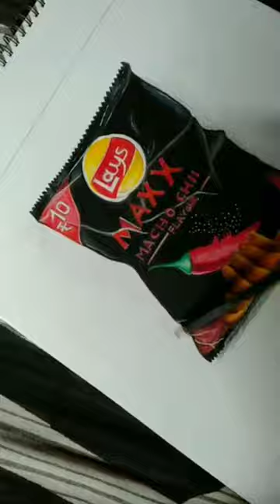3d lays packet drawing 🖌️🎨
3d lays packet drawing 🖌️🎨 || 3d lays drawing

You can also flow me on 👉

Lays chips packet drawing
Lays packet drawing
Realistic lays drawing
realistic chips packet drawing
realistic lays packet drawing
lays drawing
chips packet drawing
Lays chips packet hacks
Lays chips packet craft
Lays chips big packet
Lays chips ka packet
Lays chips blue packet
Lays chips new packet
Lays chip bag
lays packet full of chips
Lays 3d drawing
3d drawing
3d drawing easy
3d drawing pencil
3d drawings on paper
3d drawing for kids
3d drawing illusion
3d drawing letters
3d drawing house
3d drawing water drop
Viral video
Viral shorts
Short video
Pencil drawing
How to draw
Sohini art gallery
Drawing
Oil painting
Outline drawing
Outline tutorial
Short
Shorts
Portrait drawing